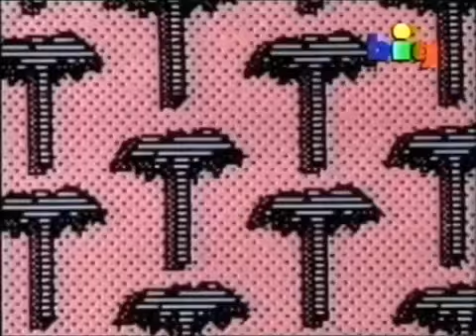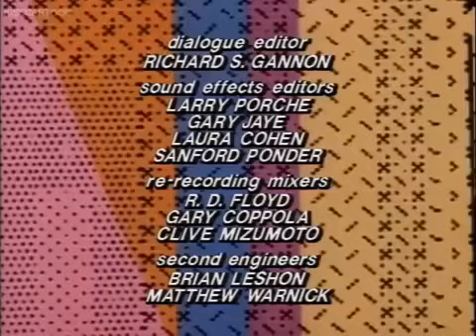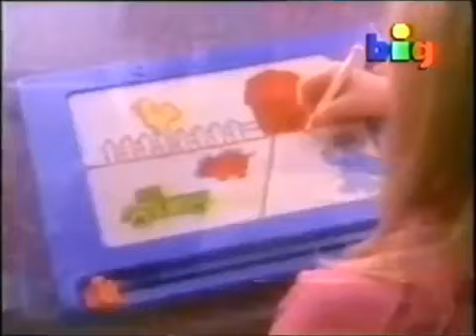creciendo en beverly hills teen - cap,19 Big channel 1994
material vhs de andres navarrete.😊